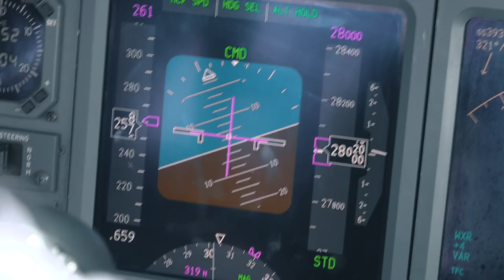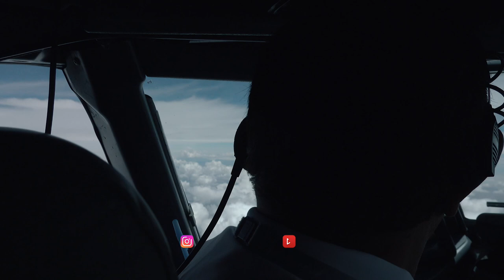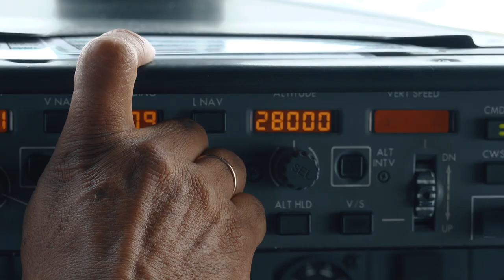Sobrevolando El Salar de Uyuni 😱✈️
¡me ayuda mucho a mejorar y a crear nuevo contenido! :)

(+) Dedicado a mi mamá Olga, que me inspira e ilumina desde el cielo

** Recibí una invitación para sobrevolar el famoso "Salar de Uyuni", fue una experiencia única, donde realmente me di cuenta de la magnitud que este tiene

Nací en Bolivia y me siento feliz de compartir con ustedes esta breve experiencia sobre un fragmento de mi hermoso país...

** ESTE VIDEO NO ES PAGADO NI PUBLICITARIO **